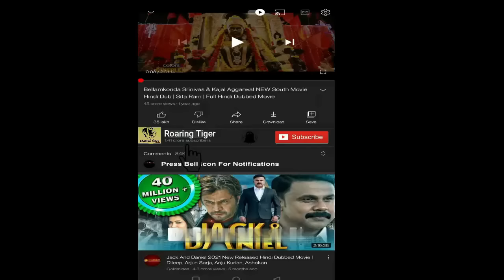The Family Plan 2023 Movie || Mark Wahlberg, Michelle Monaghan || The Family Plan Movie Full Review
The Family Plan 2023 Movie || Mark Wahlberg, Michelle Monaghan || The Family Plan Movie Full Facts Review

The Family Plan is a 2023 American action comedy film directed by Simon Cellan Jones and written by David Coggeshall. Produced by Apple Studios and Skydance Media and Mark Wahlberg's Municipal Pictures, it stars Wahlberg, Michelle Monaghan, Zoe Colletti, Van Crosby, Saïd Taghmaoui, Maggie Q, and Ciarán Hinds.